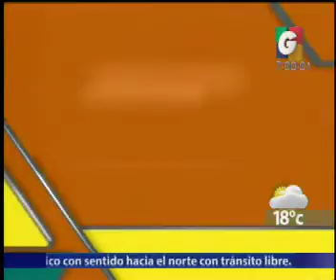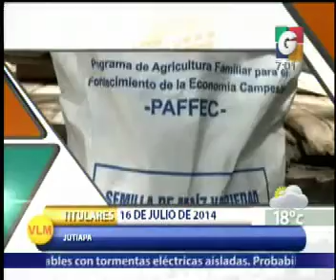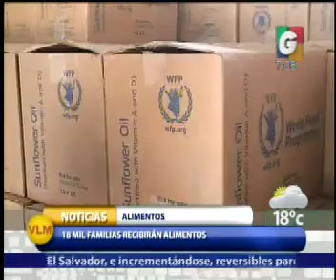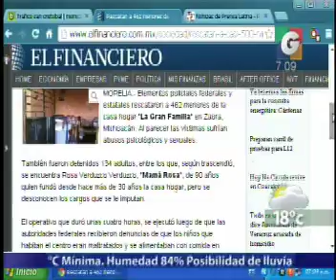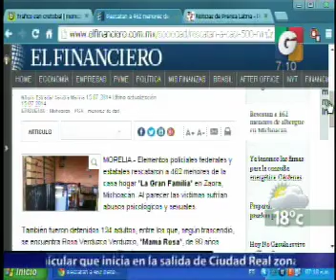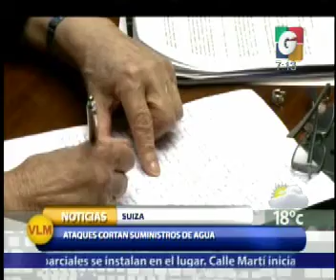En Tiempo Real - Internacionales